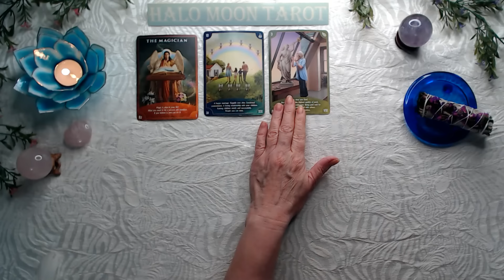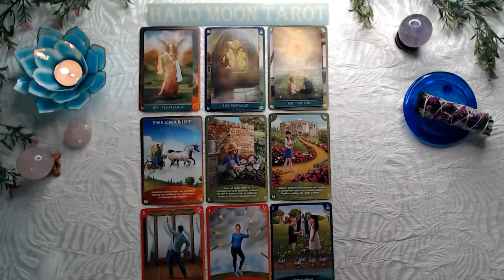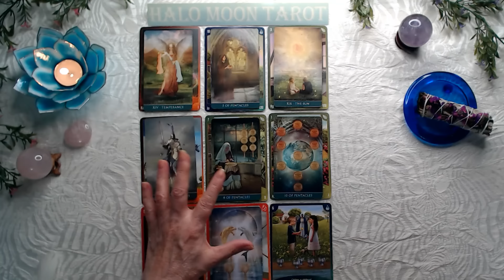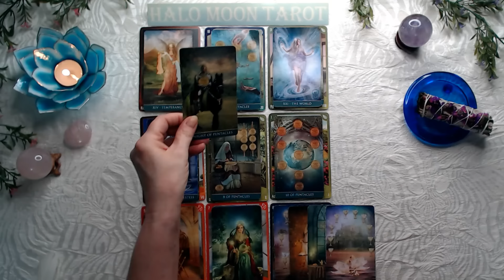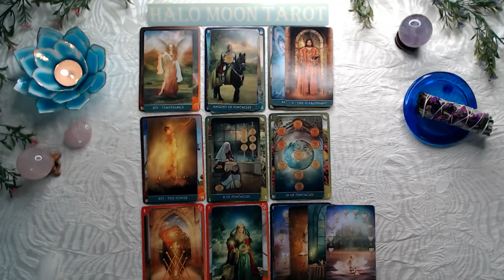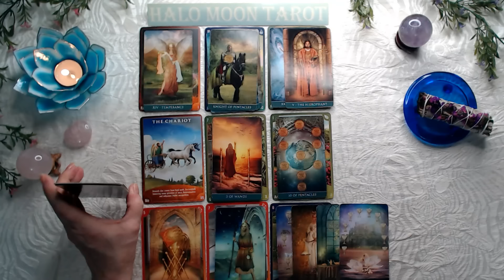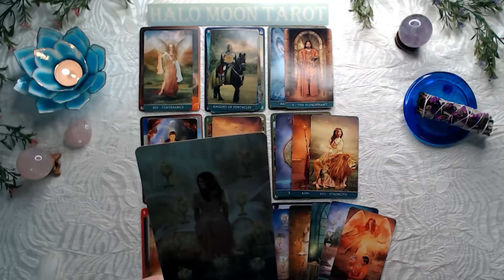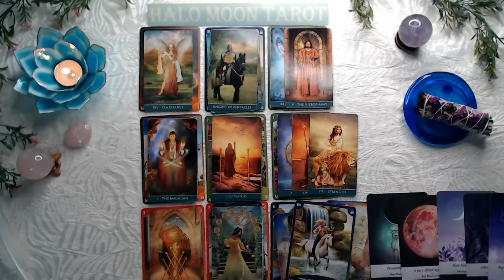Libra - You're about to get something you have always wanted. Wish fulfillment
THELMA TAROT

MOONOLOGY MANIFESTATION ORACLE CARDS